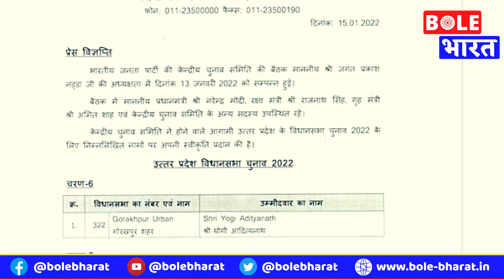UP Election 2022: CM Yogi Ayodhya से नहीं लड़ेंगे चुनाव, बदला फैसला, यहाँ से चुनाव लड़ने का किया ऐलान!